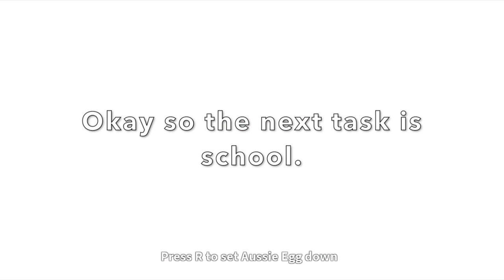Seeing if this adopt me hack to get 100% legendary works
Hello my sweet beautiful cupcakes i am making a outro very soon!